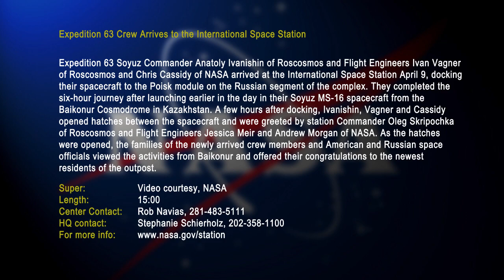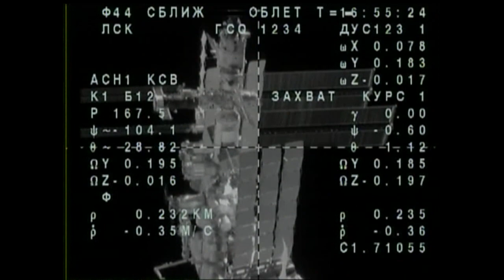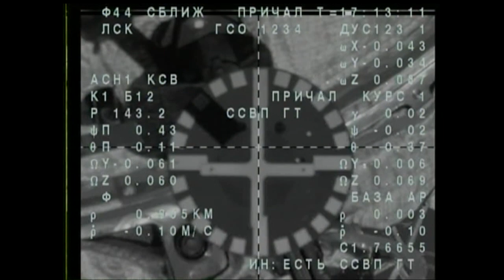NASA TV Video File - Expedition 63 Docking and Hatch Open - April 9, 2020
Expedition 63 Crew Arrives to the International Space Station

Expedition 63 Soyuz Commander Anatoly Ivanishin of Roscosmos and Flight Engineers Ivan Vagner of Roscosmos and Chris Cassidy of NASA arrived at the International Space Station April 9, docking their spacecraft to the Poisk module on the Russian segment of the complex. They completed the six-hour journey after launching earlier in the day in their Soyuz MS-16 spacecraft from the Baikonur Cosmodrome in Kazakhstan. A few hours after docking, Ivanishin, Vagner and Cassidy opened hatches between the spacecraft and were greeted by station Commander Oleg Skripochka of Roscosmos and Flight Engineers Jessica Meir and Andrew Morgan of NASA. As the hatches were opened, the families of the newly arrived crew members and American and Russian space officials viewed the activities from Baikonur and offered their congratulations to the newest residents of the outpost.